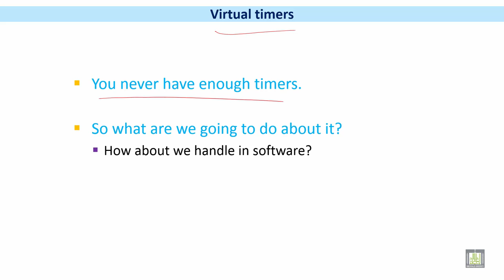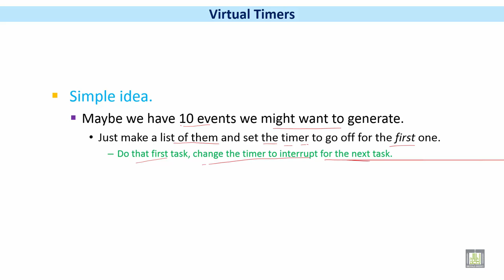Microprocessor based Systems | C6 - L5 | Virtual Timers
الوحدة 6 : Design of Microprocessor-Based Systems
الدرس 5 : Virtual Timers